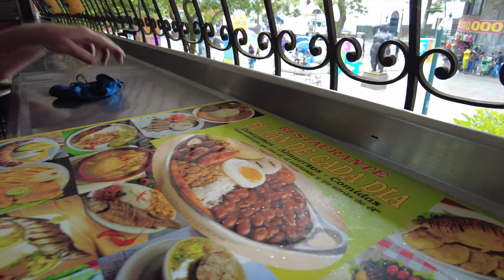Exploring El Centro 🇨🇴Including - Wrong Route, Botero Plaza, Parque Berrio, and More - 4K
Join me as we walk around the El Centro area of Medellin. Today I'm going to meet a subscriber around San Antonio Station. We'll Do some sight seeing, Shopping, and have a few drinks on Wrong Route.

➡️ I'm meeting Rico Blaster from you tube. We'll spend the day in El Centro. We'll visit Botero Plaza, Parque Berrio, Parque De Las Luces, get lost, do a little shopping, try Bandeja Paisa and finally have a few drinks on Wrong Route. Is Medellin, Colombia safe? It's the crazy busy sights and sounds of Medellin!

Thanks for travelling with me!

Check out the Equipment I use:

Best Travel Backpack ➡️
Pocket Camera ➡️

I appreciate your support. You make this channel possible!

My goal is to share helpful, entertaining and inspiring videos of my worldwide travels and adventures 🏍

➡️ I want my videos to encourage you to chase your dreams and do what you are passionate about. I hope you follow along with me and enjoy!

Come travel with me!

And If you'd like to buy me a beer it is always appreciated.